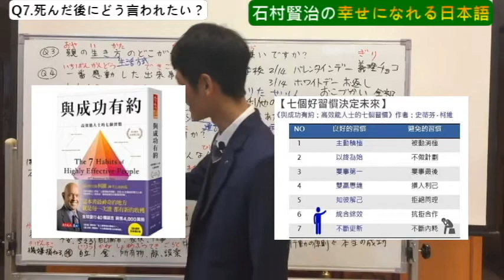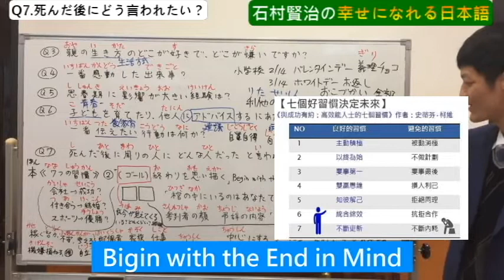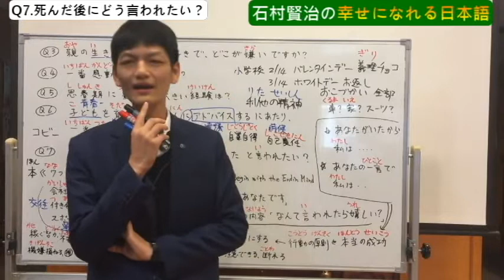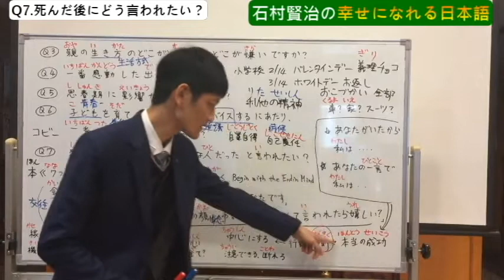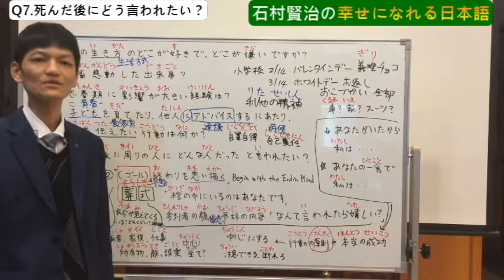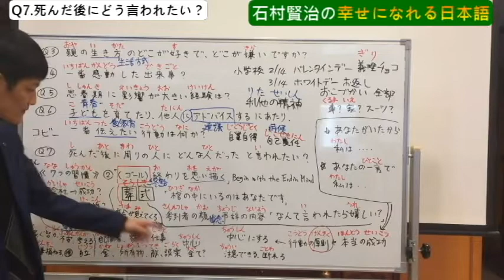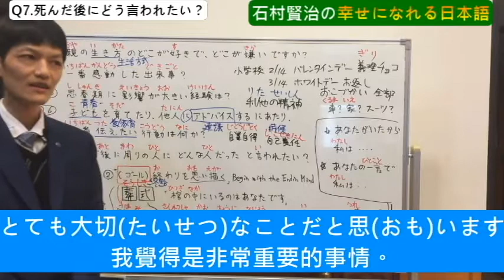【第６５回】死んだ後に、周りの人にどんな人だったと言われたい？(死了以後想被周圍的人說是什麼樣的人呢?)（やりたいことの見つけ方５回目）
00:00 Q7:死んだ後にどう言われたい？
00:37 ７つの習慣
01:41 人生のゴールとは？
04:47 弔辞の内容「なんて言われたら嬉しい？」
06:53 本当の成功とは？
07:30 行動の原則
08:01 生活の中心はなんですか？

▼現在大概一週 傳一句很受用的日語
　請加我的LINE 或【臉書】（免費）
　有附中文翻譯以及日語語音檔(^-^)
　我的LINE帳號👇
　isimurakenji925

★我在台灣各地上日語課【台北】【桃園】【羅東】【花蓮】【台中】【高雄】
　 想要在現場上我的日語課的人也歡迎跟我聯絡(^^)/
    ※現在改成ZOOM線上日語課
         跟同學一起快樂學日語😄
         みんな優しいよ～